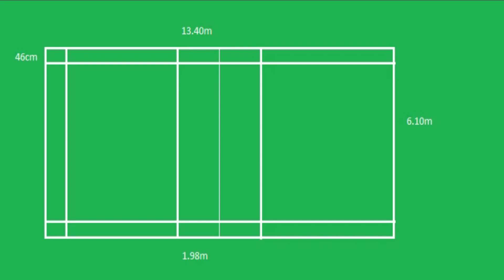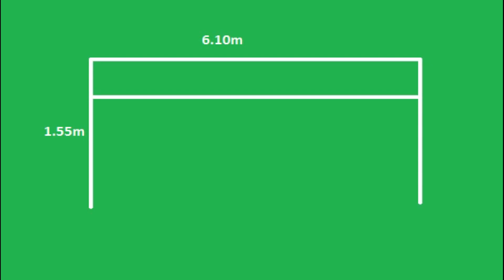badminton court size / badminton court measurements / badminton court dimensions |shuttle court size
This video is about badminton court measurement.This video created for people to get badminton court information.